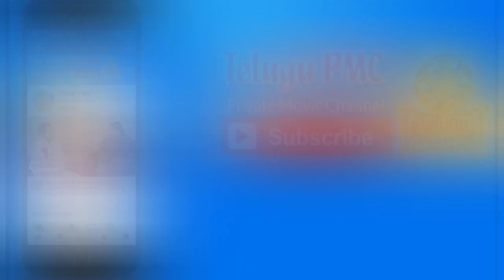Heroine Samantha latest photos